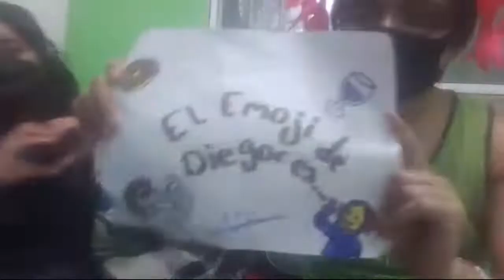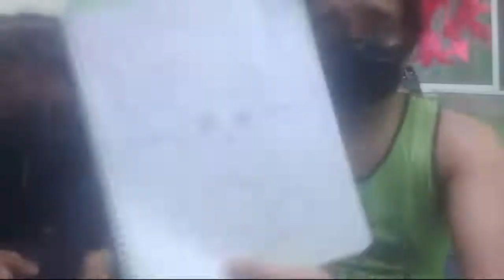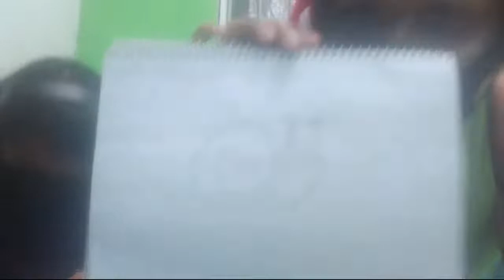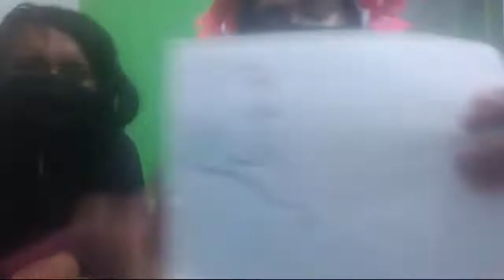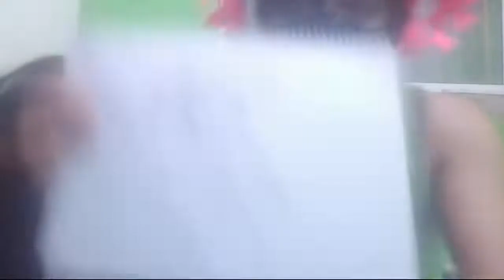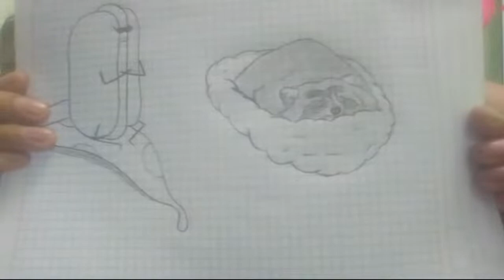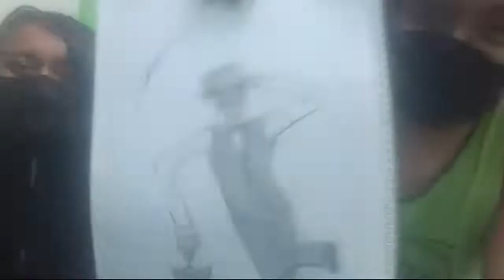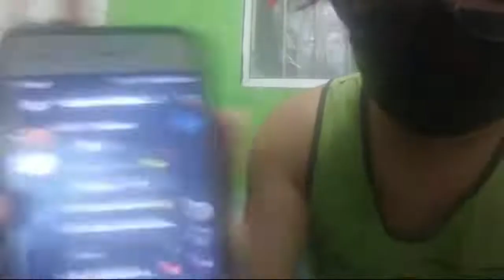Dibujando Y Hablando De "Cosas F" X"D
Hola amigos espero que les guste el video si es asi suscribete a mi canal si aun no lo haz hecho dale like activa la campana de notificaciones y comparte con tus amigos.

"Ajolote Show"

canal de Diegor xD ✍️🔥

Y ya se estrenó la animación "DETECTIVES"
una animación en donde colaboró por favor apoyen este gran proyecto este es el link al canal de "Estoy aburrido we"

y recuerda siempre hay un motivo para sonreir :D nos vemos en el proximo video!!!